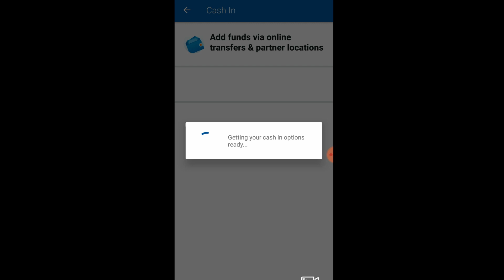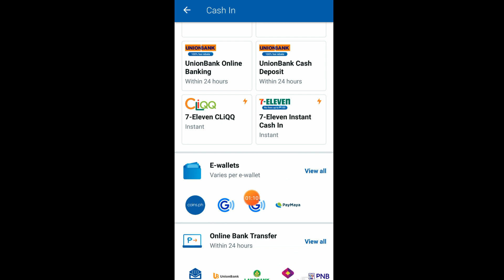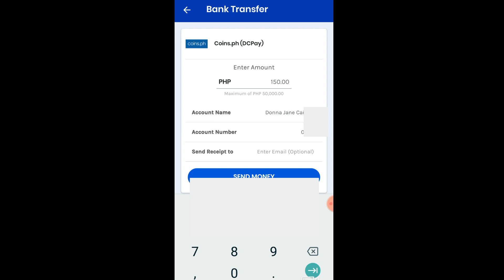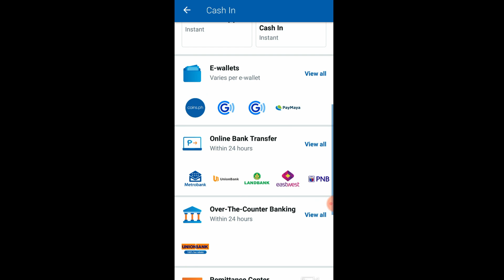How to Transfer GCash to Coins.ph 2020 - No Transaction Fee Gcash to Coins.ph 2020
NOTE
➡️This Video is only for Educational and Informational Purposes only. I or My Channel cannot Guarantee you That you can make Money Using this Method.

Extra income online,
Earning website,
Paanu kumita gamit ang cellphone,
Paanu kumita online,
Paanu kumita sa YouTube kahit walang vudeo,
Work at home jobs,
Homebased job,
Homebased jobs,
Paying apps,
Paying website,
Online jobs,
Online job,
Online income,
How to earn money online,
Legit website,
Legit app,
How to make money online,
Earning app,
Paanu kumita online
Paanu kumita online for student,
Paanu kumita online for students,
Paanu kumita online libre,
Paanu kumita online gamit ang loptop,
Extra income at home,
Earning money online,
Earningbmoney using phone,
DJ GASYON,